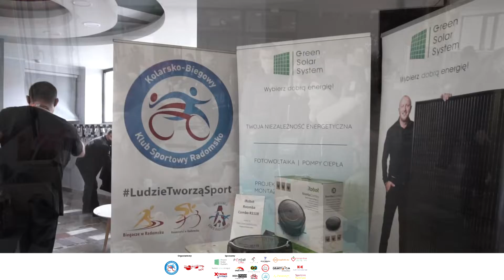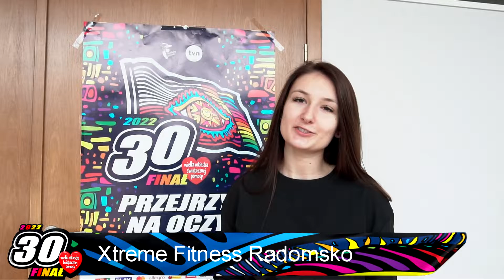4. Bieg Policz się z Cukrzycą - Radomsko